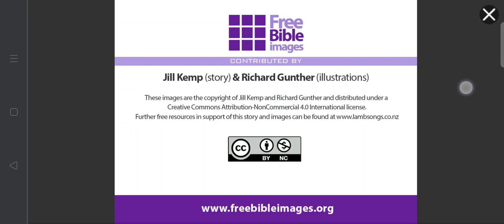Timothy Loves God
Timothy's mother and grandmother help him to love God.
Contributed by Lambsongs